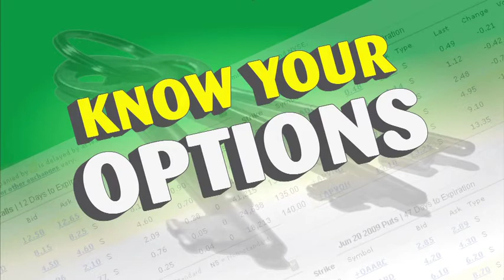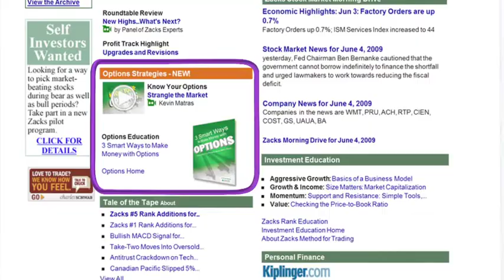Why Some Have More 'Luck' In Options | Stock Market Analysis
- Kevin Matras goes over why some people lose in options more than others, and how to turn the odds of success in your favor.